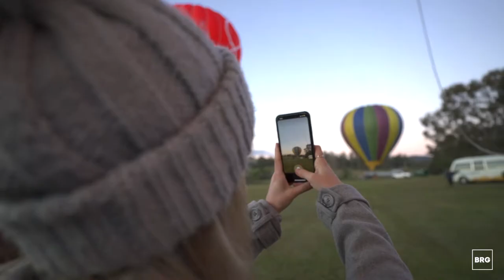Careers at Big Red Group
Big Red Group are hiring and looking for people to join the team. Help shape our business growth in 2022, with an exciting and fresh opportunity to work in the experience marketplace.

Big Red Group shifts the way people experience life, delivering millions of moments of joy through its powerhouse of experience brands - Adrenaline, Experience Oz, Experience Oz Local Agent, Lime&Tonic and RedBalloon.

As the largest experience marketplace in Australia and New Zealand, Big Red Group leads and grows the experience economy through its scale, expert marketing, state-of-the-art tech platforms, industry alliances and partnerships.

Australian owned and operated, Big Red Group generates growth opportunities for its vast network of experience suppliers, drives connections to audiences, and delivers sustainable outcomes for communities.